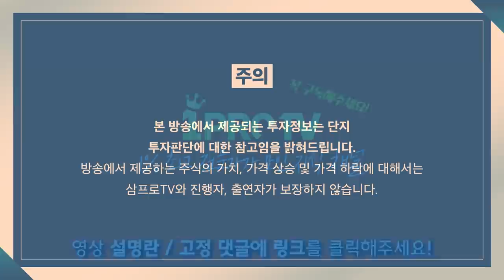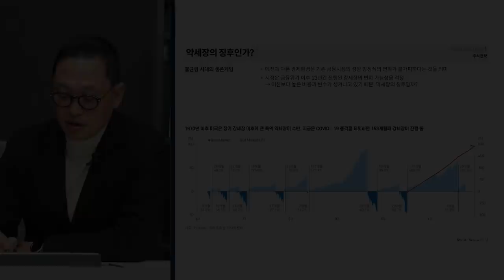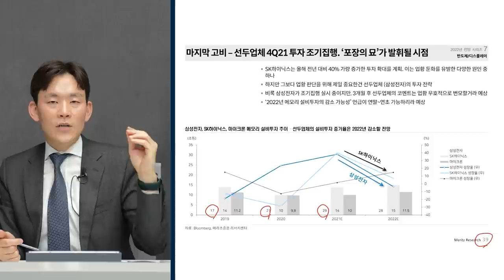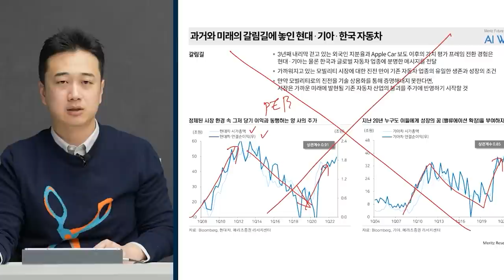[뉴스3] 삼천피·천스닥·메타버스… 2021 증권시장 10대 뉴스는?